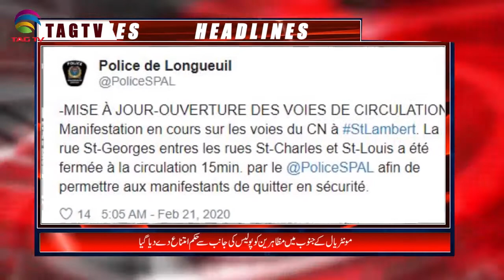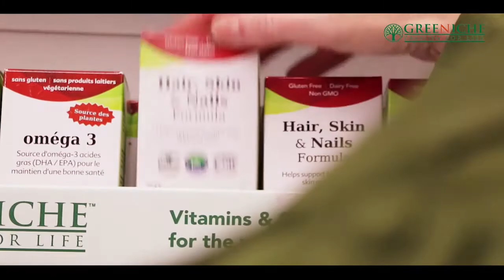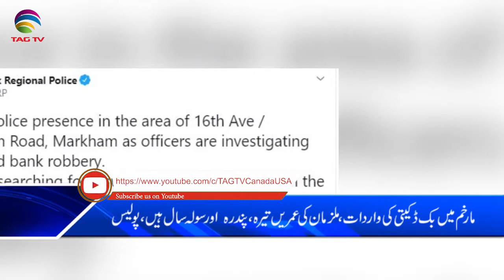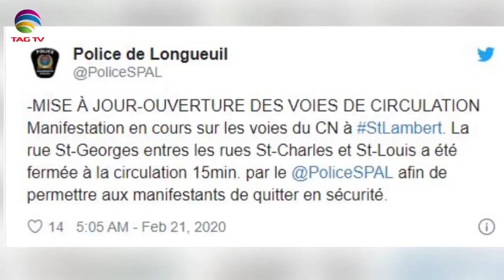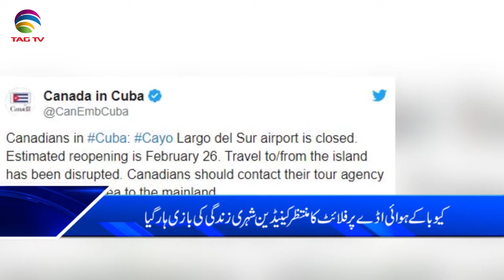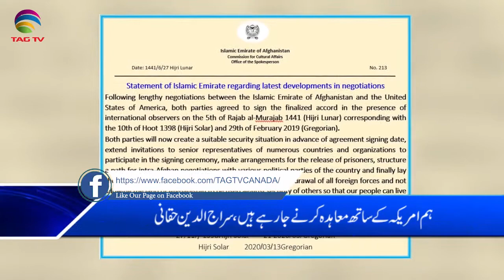Canada & International News Bulletin Hindi/Urdu - 21 February, 2020